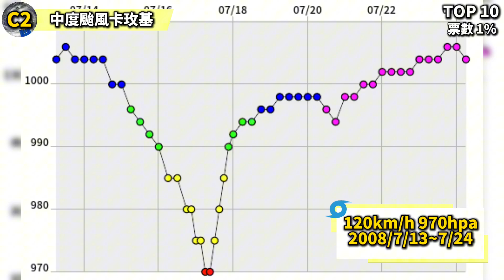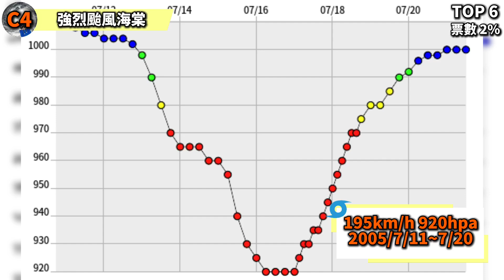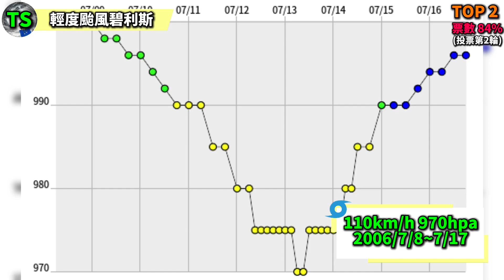21世紀登台 10大最顯著西南氣流的颱風! | 觀眾票選特輯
安安:)   這個頻道會不定時上傳影片~           按個讚或訂閱再走吧:p

瑪娃是大美女(?)

標題
21世紀登台 10大最顯著西南氣流的颱風! | 觀眾票選特輯

剪輯使用APP⬇️
影片製作: CapCut
封面製作: CapCut

《中央氣象署颱風分級表》
熱帶性低氣壓≤61km/h
輕度颱風62~117km/h
中度颱風118~183km/h
強烈颱風≥184km/h
（中央氣象署制）